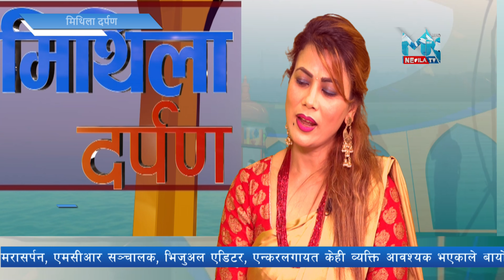गायन मेरो सानै उमेरदेखिको रुचि हो ।समय मिलाएर अब यसलाई निरन्तरता दिन्छु : ॠषि पञ्चमी/तीज बिशेष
गायन मेरो सानै उमेरदेखिको रुचि हो ।समय मिलाएर अब यसलाई निरन्तरता दिन्छु : रोजी श्रेष्ठ : गायिका /ॠषि पञ्चमी/तीज बिशेष